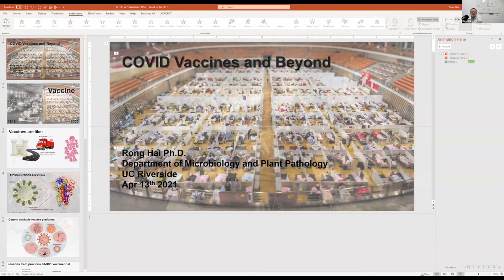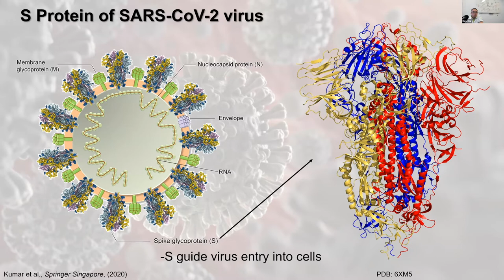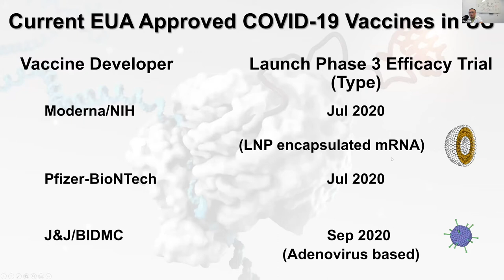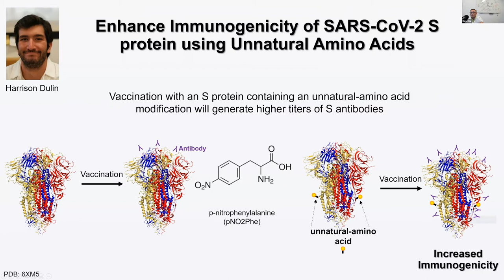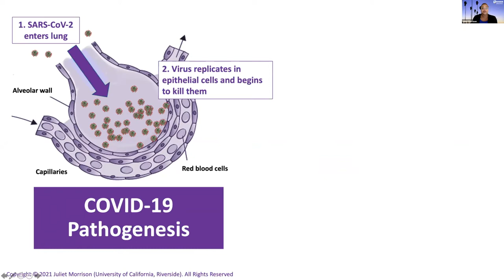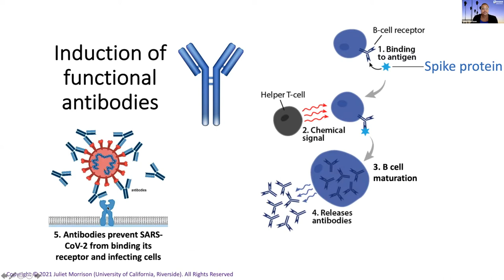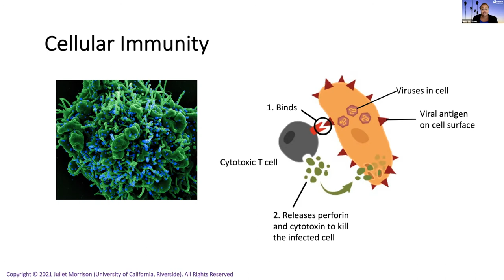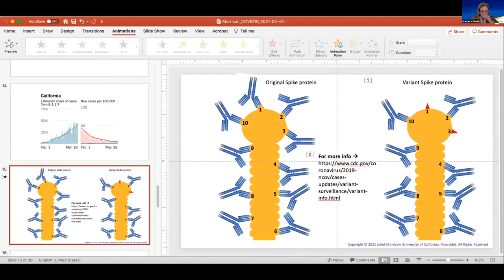UCR CNAS Science Lecture Series | April 13, 2021 | COVID Vaccines and Beyond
About the CNAS Science Lecture Series 2021
The College of Natural & Agricultural Sciences at the University of California, Riverside is proud to present the 2021 Science Lecture Series entitled COVID Conversations: How the College of Natural & Agricultural Sciences at UC Riverside is combating the pandemic of our lifetime.

On March 16, 2020, the University of California, Riverside joined the world when the campus closed to protect its community from the spread of COVID-19. More than a year later, many have not been able to return to in-person activities. However, researchers at UC Riverside have joined the fight against COVID-19.

This year's Science Lecture Series, "COVID Conversations: How the College of Natural & Agricultural Sciences at UC Riverside is combating the pandemic of our lifetime," is a three-part series with CNAS scientists who responded to the pandemic by creating a testing lab on campus for students; conducting research in virology to understand viruses and the development of vaccines; and investigating the assembly and reproduction of the coronavirus in the human body.Responding to the pandemic: How UC Riverside scientists created a COVID-19 testing lab for students

About this presentation: COVID Vaccines and Beyond

Our health and safety, as well as our ability to return to our pre-pandemic lives are conversations that are taking place all across the world — and vaccines are at the center of those conversations. The Science Lecture Series presentation on Vaccines and Beyond will highlight the work of two leading UCR scientists with expertise in virology and the development of vaccines.

Dr. Juliet Morrison’s research on viruses will help us understand the immune system’s response to a SARS-CoV-2 infection and how immunity is generated; how COVID vaccines protect against SARS-CoV-2; and why COVID vaccines still offer protection against the new variants of concern.

The three major COVID vaccines that obtained emergency use authorization from the FDA are based on two vaccine platforms, mRNA and adenovirus. Dr. Rong Hai will share how the mRNA and adenovirus vaccines platforms were selected to fight SARS2 viruses and the composition of these vaccines. He will also introduce a vaccine project that his lab is currently working on to engineer a vaccine candidate with dual specificity: influenza and COVID.

Guest Speaker: Rong Hai, Assistant Professor of Virology, Department of Microbiology & Plant Pathology
Guest Speaker: Juliet Morrison, Assistant Professor, Department of Microbiology & Plant Pathology
Moderator: Frances Sladek, Divisional Dean Life Sciences, Professor of Cell Biology, and Toxicologist